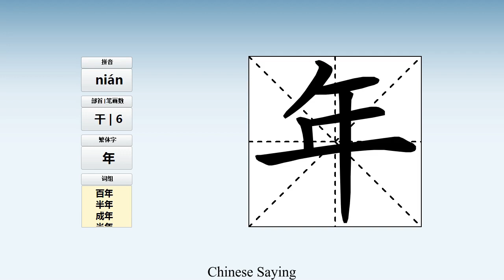How to pronounce 年 and write 年 in Chinese